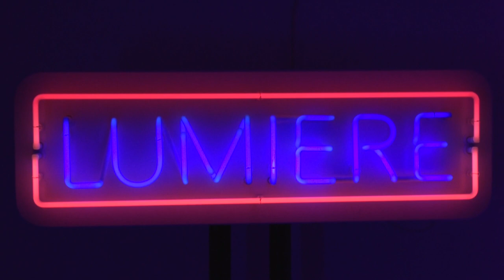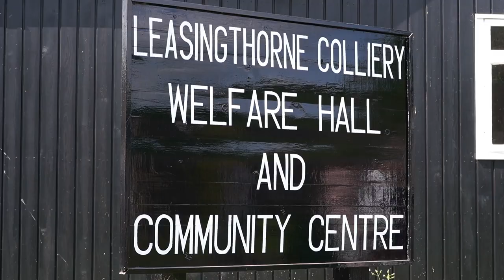Durham's bid for UK City of Culture 2025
WATCH 🎥 key partners explain how the accolade will provide a major boost for the whole north east region.